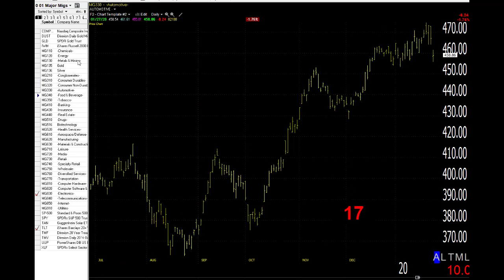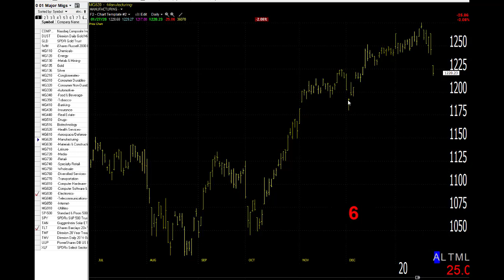01/28/20 Dave Landry's Market In A Minute-So Far, No Worries!, Do Be Prudent